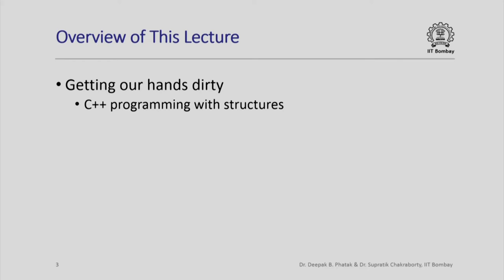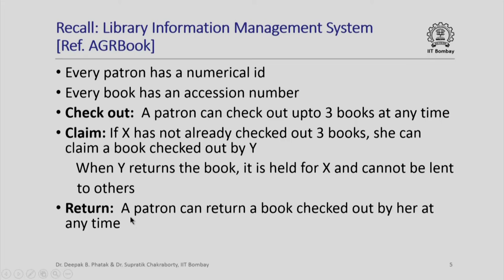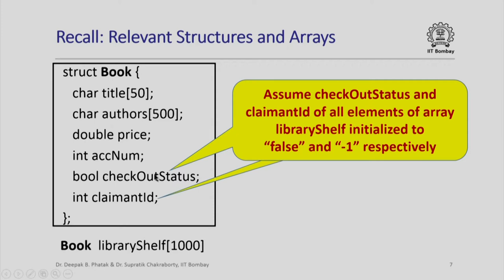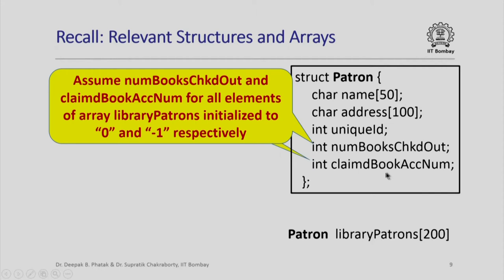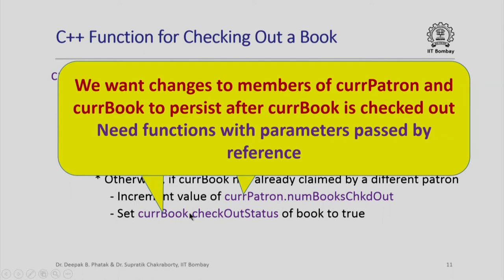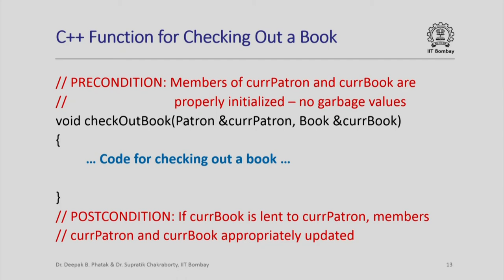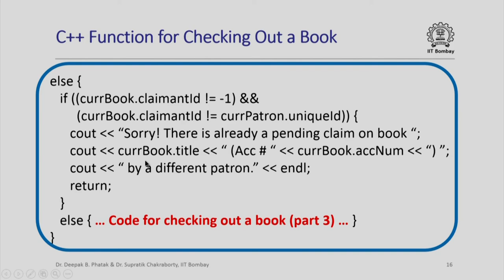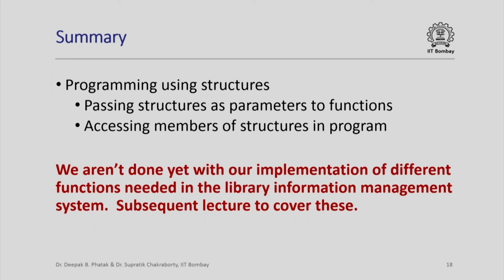CS101x S436A Programming Using Structures - Part 1